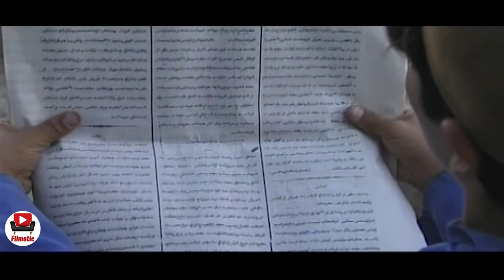سریال رسم عاشقی - قسمت 10 | Serial Rasme Asheghi - Part 10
سریال رسم عاشقی - قسمت 10

خلاصه داستان:
داستان این سریال مهرماه 1320 است. چند روزی که رضاشاه به بیرون از  تبعید شده و هرج و مرج بر همه جا حاکم شده و شهر در قبضه نیروهای نظامی خارجی قرار گرفته‌است. استاد ابراهیم خان مرد متمول و صاحب منصبی است که قصد دارد طوبی را به عقد خود درآورد. یوسف که جوان جاهل و لاابالی است...

بازیگران:
افسانه پاکرو، سروش صحت، احمد مهرانفر، محمدعلی کشاورز، لاله اسکندری، محمود عزیزی، مینا جعفرزاده، فرهاد بشارتی، صالح میرزاآقایی، جمشید جهان‌زاده، مهوش وقاری

کارگردان: سعید سلطانی
تهیه کننده: اسماعیل عفیفه
نویسنده: سید سعید رحمانی

ژانر: عاشقانه، مذهبی، تاریخی

برای مشاهده قسمت های دیگر سریال رسم عاشقی بر روی لینک زیر کلیک نمایید:

Serial Rasme Asheghi - Part 10

Synopsis:
The story of this series is October 1941. A few days after Reza Shah was exiled from , chaos reigned everywhere and the city was under the control of foreign military forces...

Release: 2004

Cast:
Afsane Pakrou, Soroush Sehat, Ahmad Mehranfar, Mohammad Ali Keshavarz, Lale Eskandari, Mahmoud Azizi, Mina Jafarzadeh, Farhad Basharti, Saleh Mirza Aghaei, Jamshid Jahanzadeh, Mahvash Vaghari.

Director: Saeed Soltani
Producer: Ismail Afifeh
Author: Seyed Saeed Rahmani

Genre: Romance, Religious, Historical